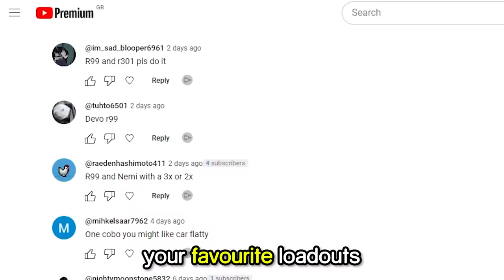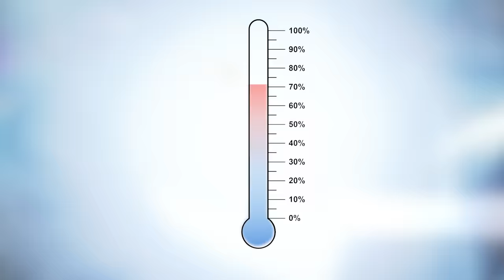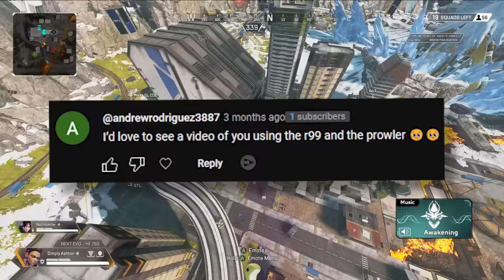Testing YOUR BEST Weapon Loadouts! (Apex Legends Season 17)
ad Sponsored by EA - I tested YOUR BEST Weapon Loadouts in Apex Legends Season 17, including the R-99, Prowler, Volt and many other OP weapons, on my way to find out the strongest and best guns to use in apex legends!

Various Nintendo Artists
Soundcrate